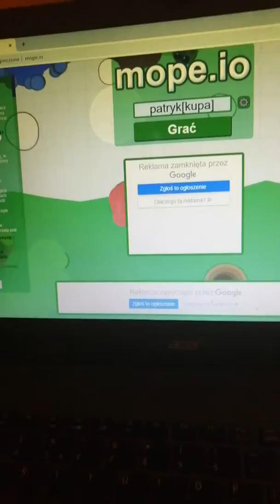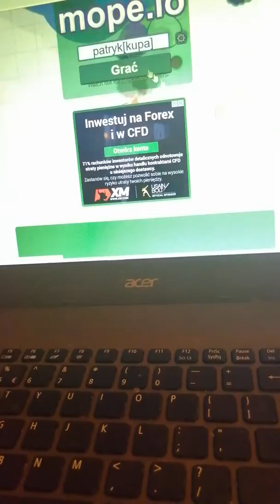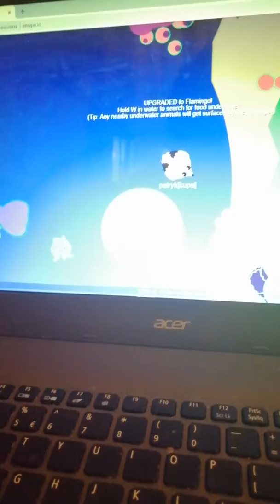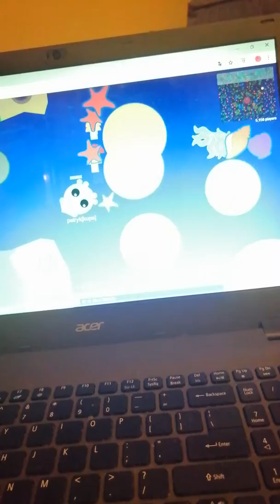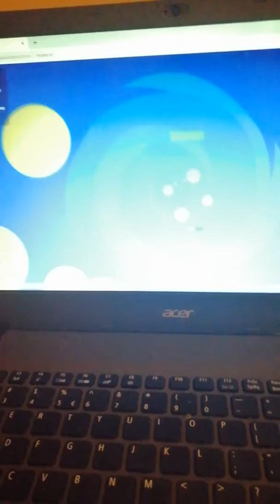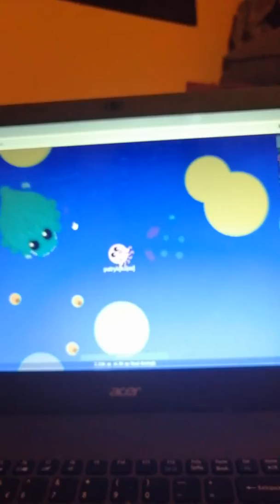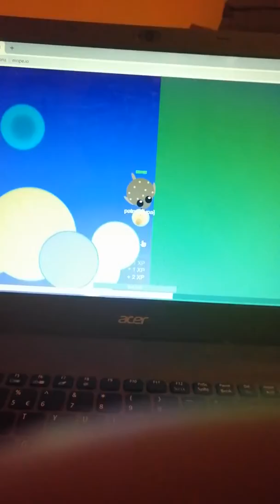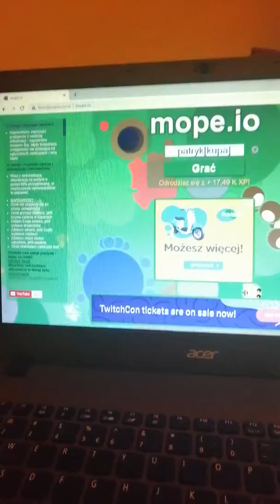Przygoda z tatusiem (mope.io)